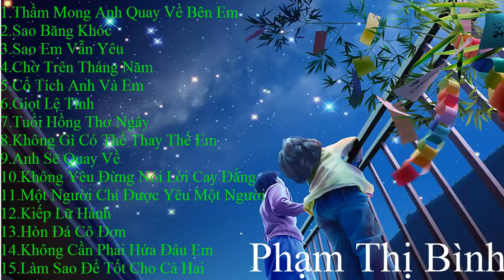Ai Còn Nhớ Chắc Cũng Đã Già - Tuyển Tập Nhạc Trẻ Bất Hủ 8X,9X Không Thể Quên